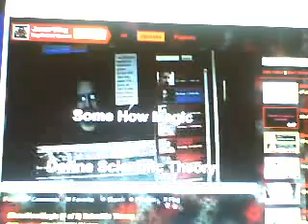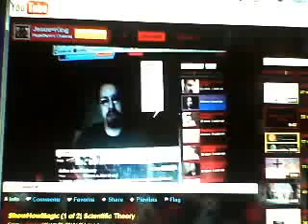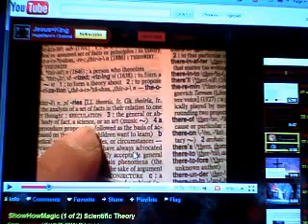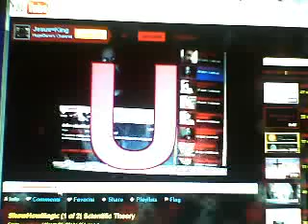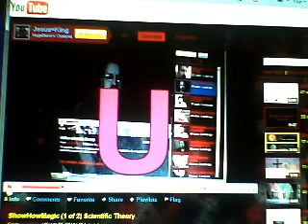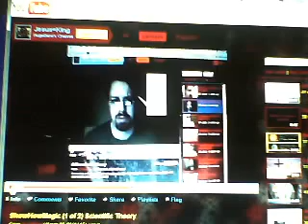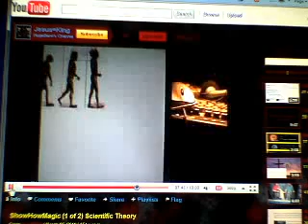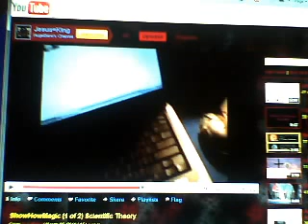1 last attempt to save hugebane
1 last attempt to save hugebane